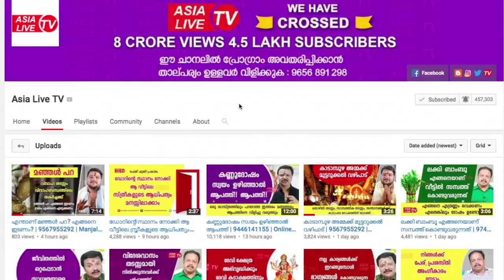തൃക്കേട്ട ഒക്ടോബർ മാസഫലം | 9567955292 | Thruketta Month Astrology prediction | Aisa Live TV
തിങ്കൾ, ബുധൻ, വെള്ളി  തിരുവല്ല മാവേലിക്കര റൂട്ടിൽ ചെന്നിത്തല കാരാഴ്മ ജംഗ്ഷനിലും ഞായർ, ചൊവ്വ, വ്യാഴം  കായംകുളം കരുനാഗപ്പള്ളി റൂട്ടിൽ ഓച്ചിറ അജന്ത ജംഗ്ഷനിലും ഉള്ള ആദിപരാശക്തി  ജ്യോതിഷാലയത്തിലും ഉണ്ടായിരിക്കുന്നതാണ്. മുൻകൂട്ടി ബുക്ക്‌ ചെയിതു മാത്രം വരുക: 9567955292